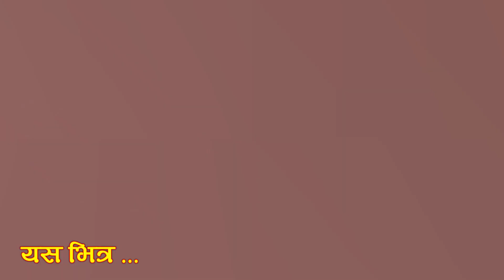के Binaya Jung जेल जालान त ? यी कारणहरुले गर्दा सपना र बिनयबिच फाटो आएको रहेछ || Sapana Roka Magar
*यस युट्युव च्यानलबाट प्रकाशित कुनै पनि सामाग्री कपि, डाउनलोड गरी अन्य च्यानलमा अपलोड गरेको पाइएमा प्रचलित ऐन बमोजिम कडा कारबाही गरीने ब्यहोरा जानकारी गराइन्छ । धन्यवाद...

नोट:- यदि तपाई वा तपाइले चिनेका ब्यक्तिहरु संग नौलो प्रतिभा छ ति प्रतिभाहरुलाइ सबै नेपाली समक्ष पुर्याउन चाहानुहुन्छ भने तल दिएको ठेगानामा सम्पर्क गर्नुहोला |